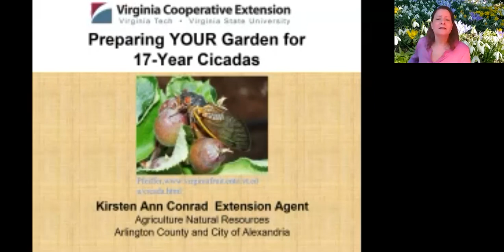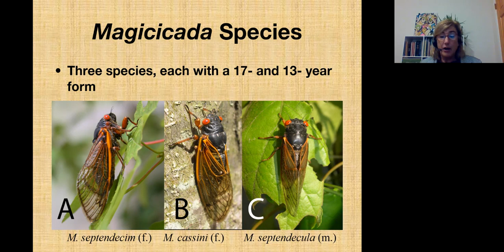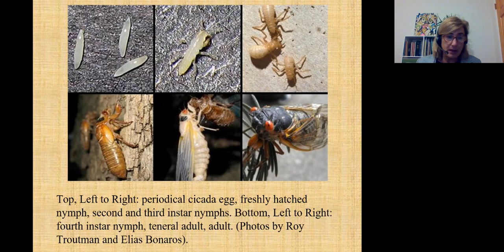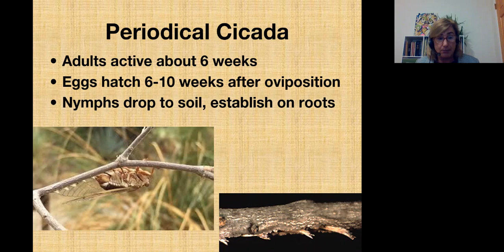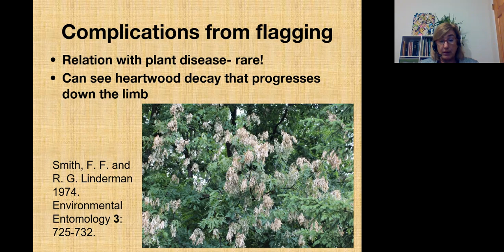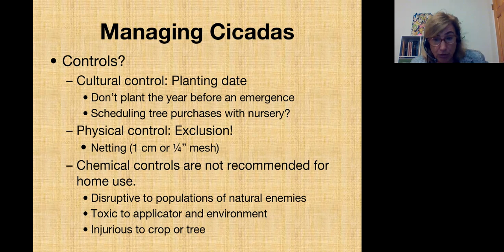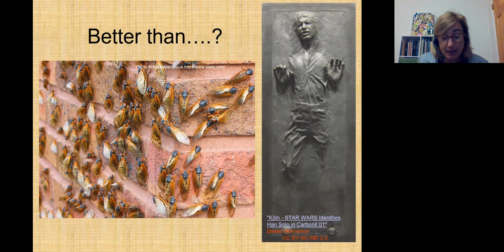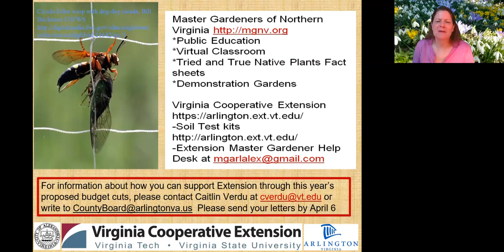Preparing YOUR Garden for Cicadas 2021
00:00:00        Introduction, History & Distribution
00:14:20        Species
00:15:40        Lifecycle
00:25:11        Damage
00:38:45        Management
00:49:56        Resources

CORRECTION: Photo seen at 00:47:50 should be attributed to Henry Staples & Claudia Gerwin.

What is the big deal about cicadas? Enjoy Extension Agent Kirsten Conrad presentation on the impending emergence of Brood X of the 17-Year Cicadas. The Great Eastern Brood’s three species of cicadas will emerge from their long underground life cycle stage between mid-May and late June. Learn about their life cycle and how to protect plants from their feeding and egg laying activities. Special guest Natural Resources Manager for Arlington County, Alonso Abugattas, sat in on the presentation and answered questions in the chat.